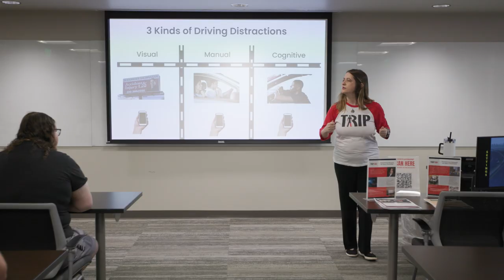TRIP Lab promotes safe driving | The University of Alabama